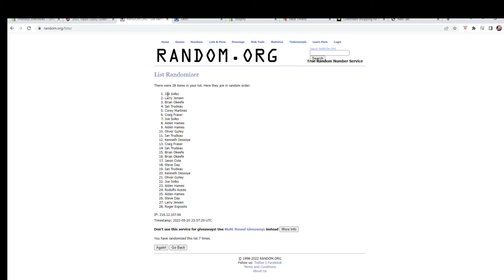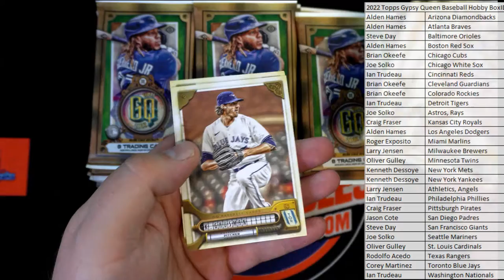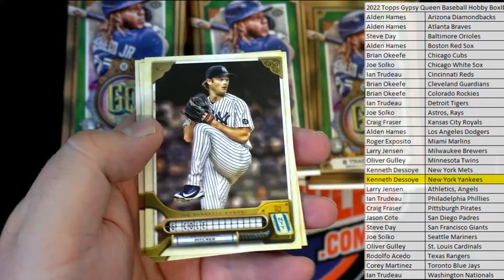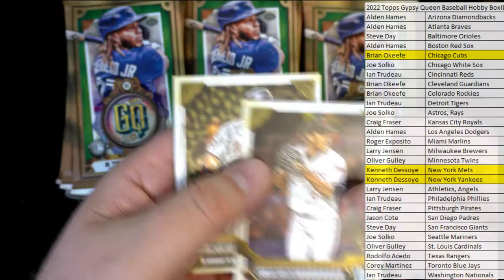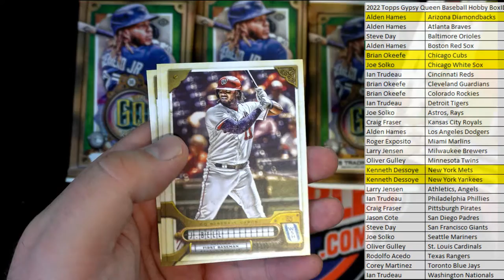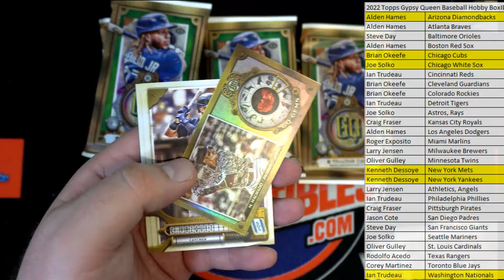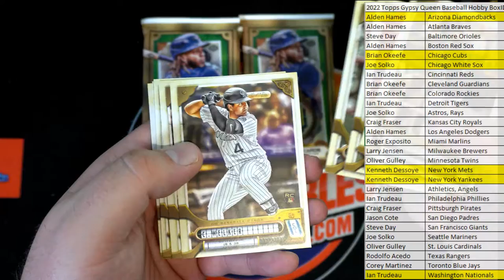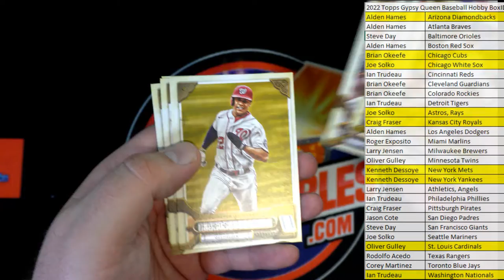2022 Topps Gypsy Queen Baseball Hobby BoxID 22TOPSGQPYT104